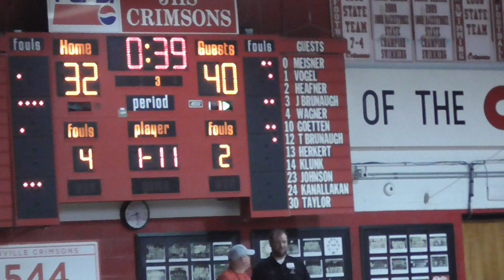Jaxon Brunaugh Mix vs Jacksonville Feb 14 2023 movie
Jaxonbrunaugh2025